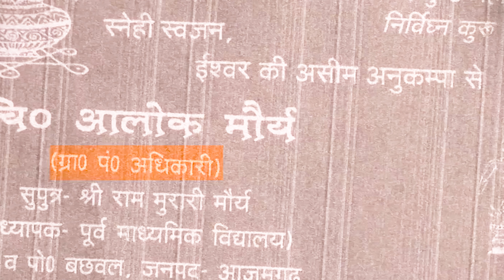Jyoti Maurya Sdm के साजा दिहि भोलेनाथ| Chanda Sharma |Beti Padhao Bibi Nhi |Sdm Jyoti Maurya News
►Album:- Jyoti Maurya Sdm के साजा दिहि भोलेनाथ
►Song:- SDM Jyoti Morya Ke Saja Dihi He Bholenath
►Singer:- Chanda Sharma
►Lyrics:- Babua Bhuwan
►Recording:- Maa Ambey Studio Ami 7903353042
►Company/Lebal:- Fast Music Hit
►Video Dir :-Govind Prajapatti
►Video Edditor  :-Phoolchand Nisad

►Digital Head  :-Abhay Prajapatti 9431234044
►Digital Patner  :-Sahara Digital Media
© All Copyrights Reserved To Fast Music

                     😘Thanks For Love And Support Me😍